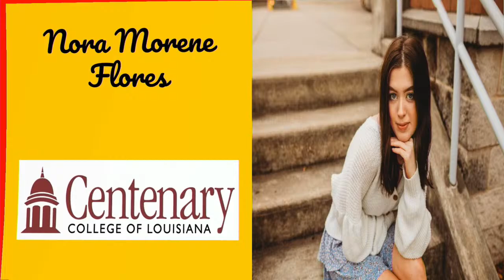Caddo Magnet High School 2022 Graduation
Caddo Parish Public Schools